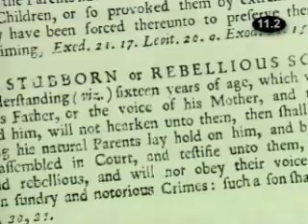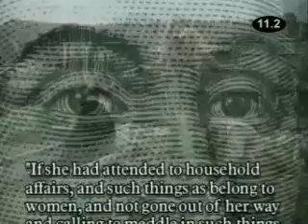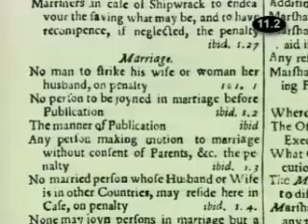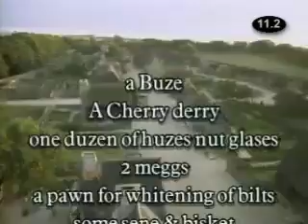Puritan Experience Video